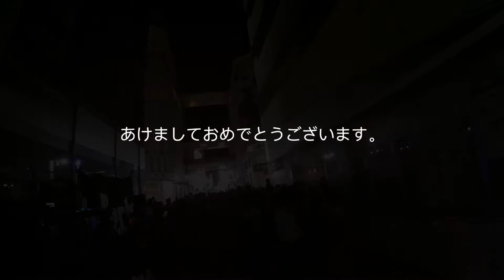New Year's Eve in Shibuya, Tokyo.